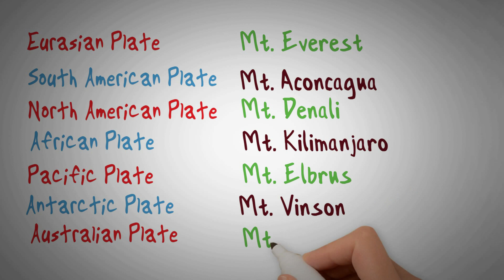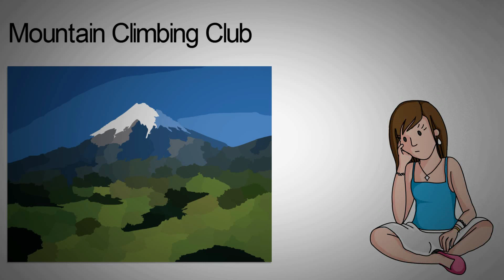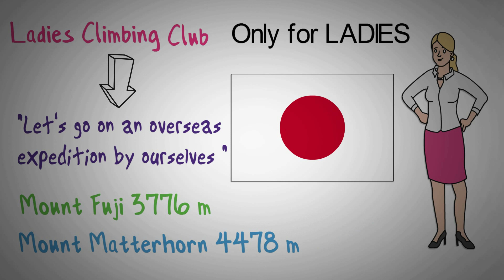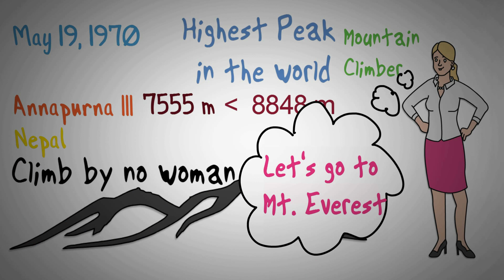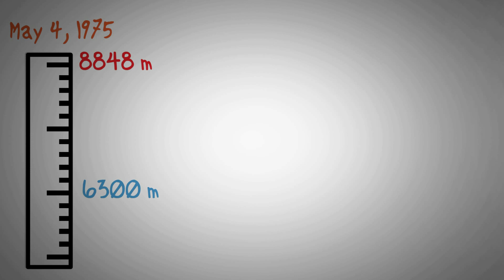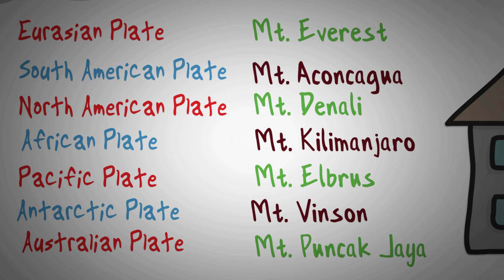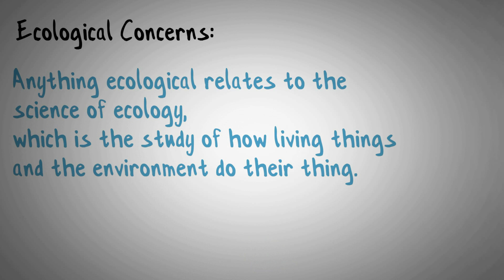Junko Tabei Biography | First Woman to climb Mount Everest in the World | Hindi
In this video, we will be talking about the biography of Junko Tabei who was the first woman in the world who climbed Mount Everest as well as seven summits of the world.

Junko Tabei was the Japanese Mountaineers who started his climbing at an age of 10 year during her school picnics. In his mountaineering career, she climbed 150+ mountains. She climbed Mount Everest at 16 May 1975. She married with Masanobu Tabei who is also mountain climber.

After graduating from Showa Women's University, she started club named Ladies Climbing Club which was the first of his kind in Japan. She had cancer and in 2016, during hospital treatment she passed away.

Thank you reading the description.